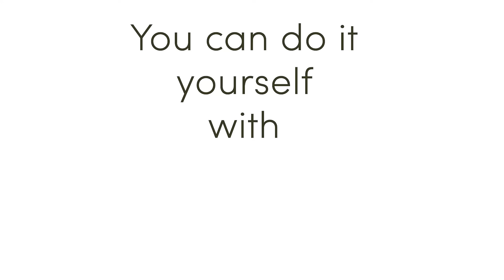Self assembly with Brighton Bike Sheds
Rosa and Biscuit show us how easy it is to assemble a Brighton Bike Shed. Thanks to our flat pack design, simplified construction process and detailed instructions, it's a fun and satisfying job. Self-assembly won't take very long and anyone can do it.